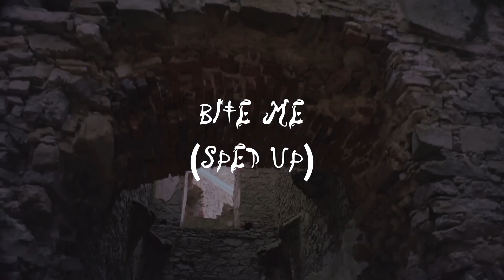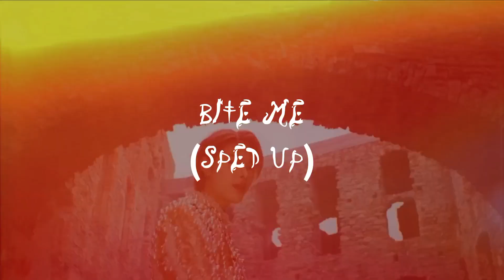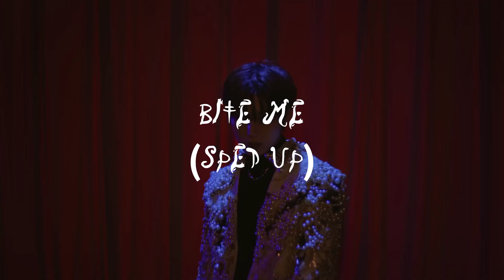bite me - enhypen (sped up)